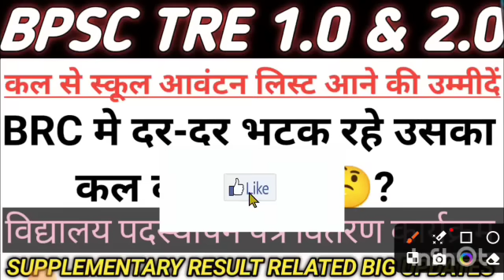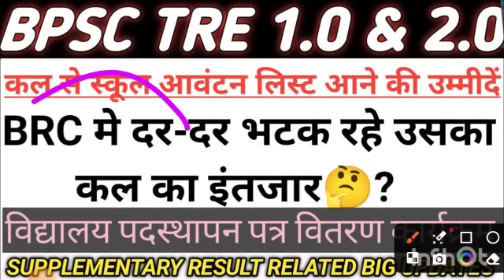bpsc tre 2.0 school awanton list || bpsc tre 2.0 allotment list || tre 2.0 Supplementary result कल